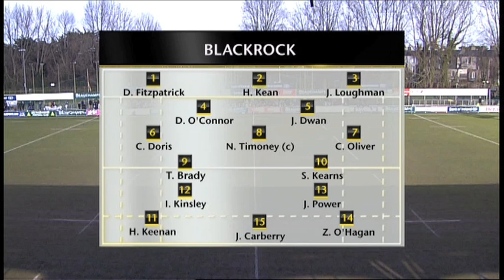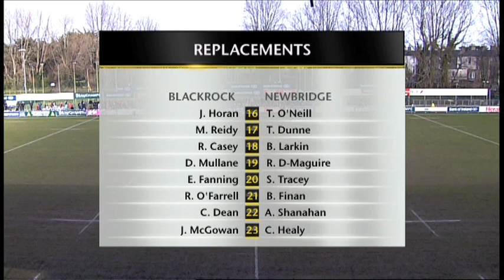Blackrock v Newbridge - Leinster Schools Senior Cup Semi-Final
Highlights from the Leinster Schools Senior Cup Semi-Final between Blackrock and Newbridge.